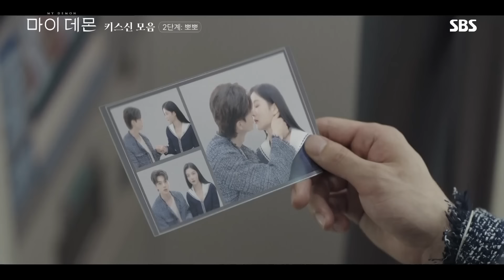아기쀼가 아닌 '어른쀼 도원'💘 도원의 단계별 베드&키스신 모음zip ♨ 마이데몬 MyDemon l SBSNOW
SBS 금토드라마 '마이 데몬'